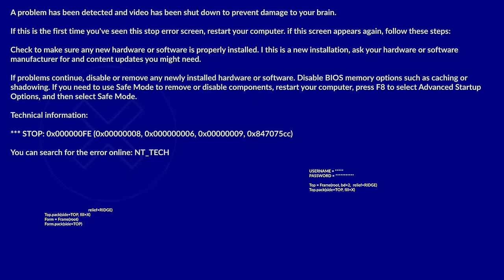Jersey Shore, Jail, and Recovery Ft. MIKE “THE SITUATION” SORRENTINO | Something Went Wrong W/ Vinny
Michael Sorrentino is best known for being "The Situation" on MTV's Jersey Shore. He's the author of a new book called "Reality Check."